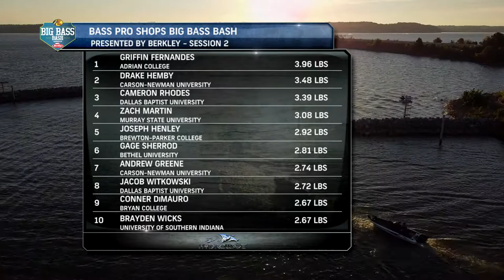Weigh-In Highlights: Day 1 Session 2 presented by HydroWave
Watch complete highlights from weigh-in for Day 1 Session 2 presented by HydroWave at the 2020 Bass Pro Shops Big Bass Bash presented by Berkley.